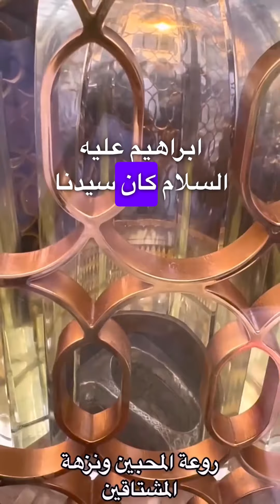كيف تعمل خطوات مناسك العمرة بكل دقة؟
ما هي خطوات مناسك العمرة ؟
أجمل حاجة في الحياه عمرة إلي بيت الله
في الفيديو ده هتعرف ايه هيا خطوات مناسك العمرة وهشرحها خطوة بخطوة ، وده اهم فيديو في حياتي حرفيا ، أتمني من الله ان يتقبله مني كعمل صالح ويجذيني به كل خير واجر وثواب